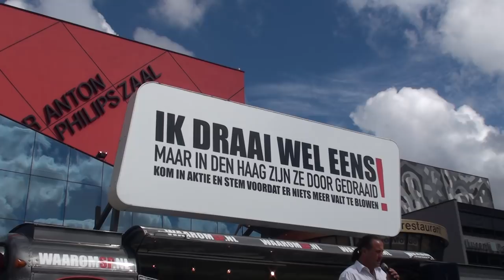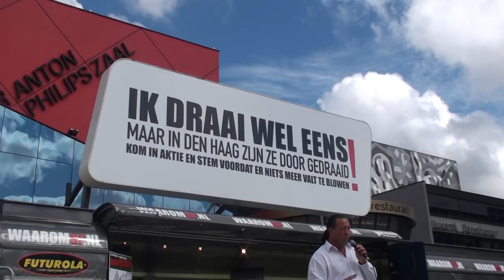Manifestatie "Laat je stem horen" Spuiplein Den Haag (2)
Marc Josemans, coffeeshopondernemer en lid van de Maastrichtse Coffeeshopbond (VOCM) en Richard Gras, coffeeshopondernemer en lid van de Haagse Coffeeshopbond (VHCM) spreken tijdens de manifestatie "Laat je stem horen" op het Spuiplein in Den Haag.